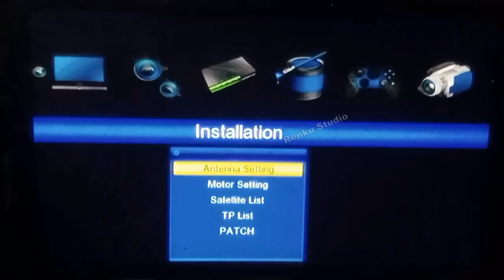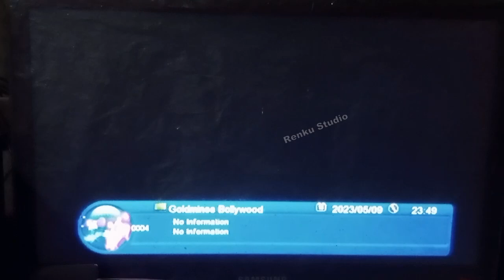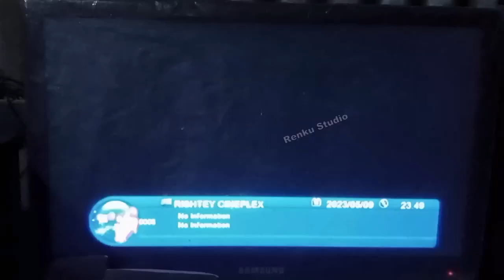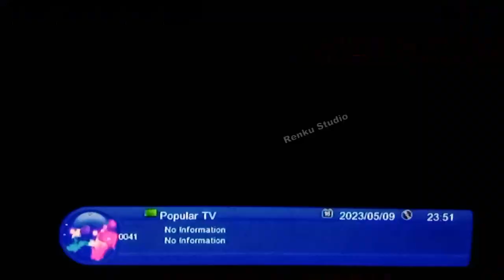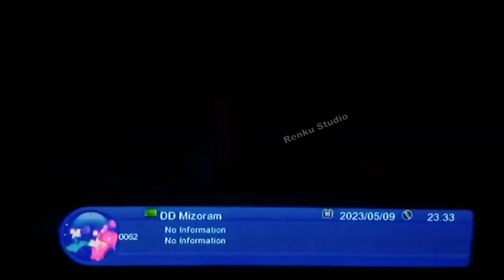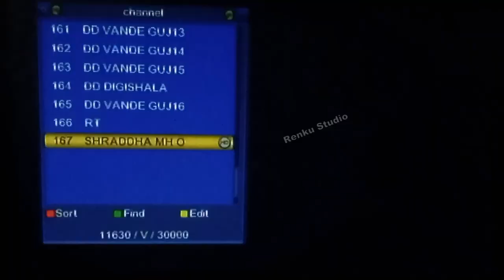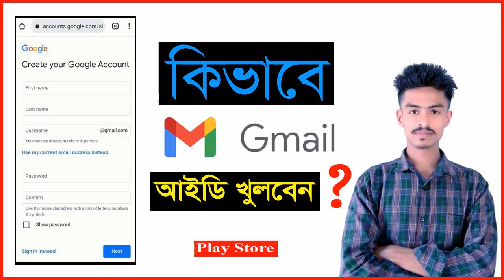ডিডি ফ্রি ডিসে আবারও নতুন চ্যানেল | DD Free dish latest update | DD Free Dish Add MH ONE Channel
এই ভিডিও টি তে দেখতে পাবেন  ডিডি ফ্রি ডিসে যুক্ত হওয়া নতুন চ্যানেল। DD free dish add new channel 2023 update video

সম্পাদনা
রিংকু স্টুডিও